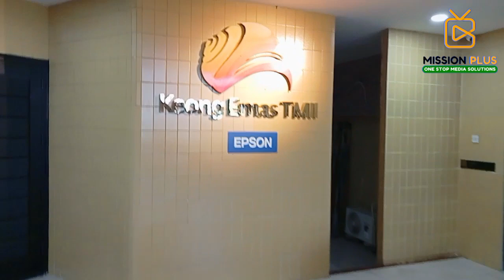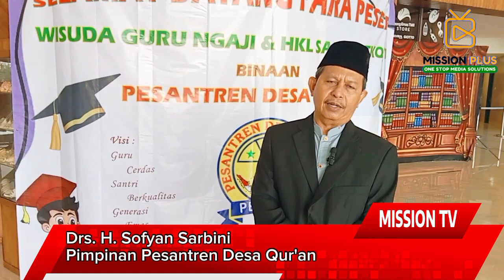Pesantren Desa Qur’an Wisuda Guru Fahmil Qur’an Dan Haflah Kenaikan Level Santri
News